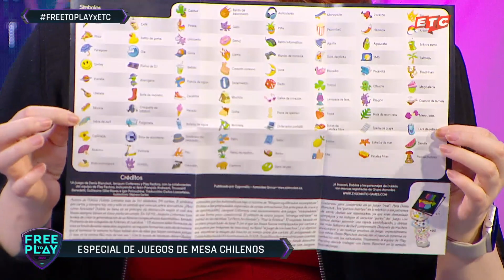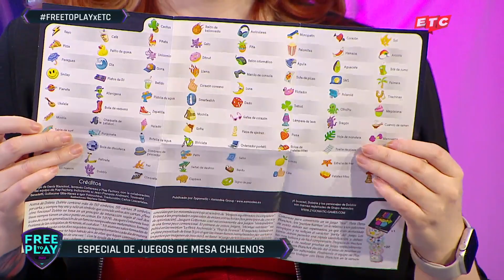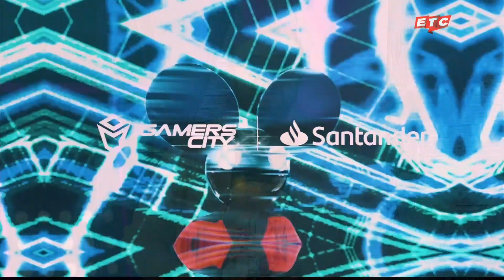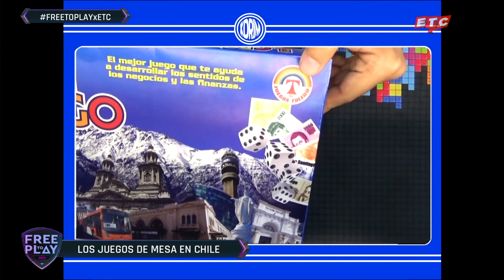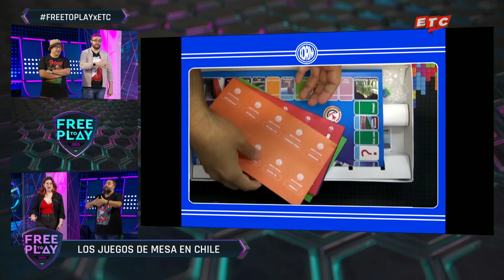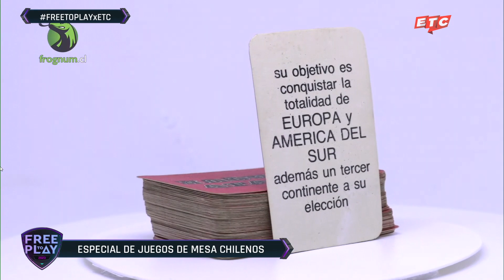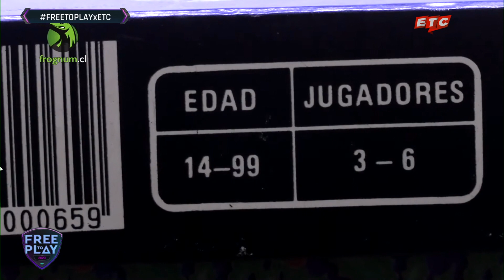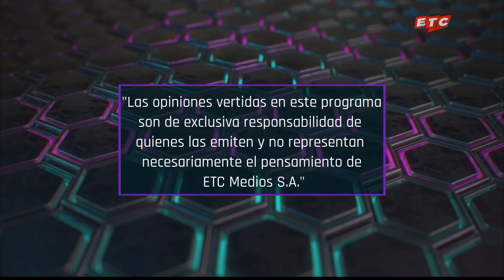¡Los JUEGOS DE MESA CHILENOS más RECORDADOS!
Hoy tenemos un programa dedicado a los juegos de mesa, ya que nuestro querido amigo Marcos de Asmodee nos trae nuevos juegos para probar. Además, hacemos un repaso de algunos de los juegos de mesa clásicos de nuestro país que quedaron en la retina de los chilenos.

*Imágenes extraídas del canal @frognum en Youtube.